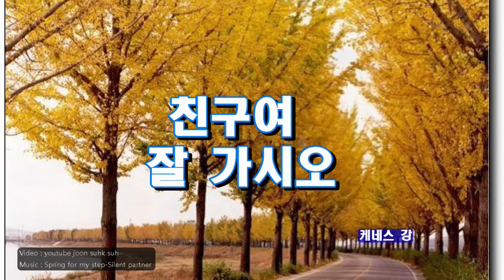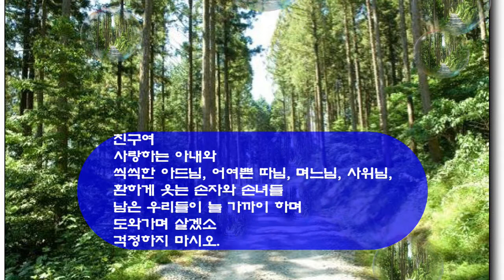친구여 케네스 강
지나간 인생길의 고뇌와 슬픔일랑
이제 다 내려놓고
이름답고 평화스런 하늘나라에서
주님과 함께 영생복락을 누리시오.

우리들도 곧 뒤 따라 가겠소
아름다운 천국에서 다시 만나요
정답던 친구여
지금 생각해보니 우린 서로를 많이 사랑 했었소.

그 인자하고 욕심 없던
주름진 얼굴이 이리도 보고 싶을 줄 누가 알았겠소
너털웃음 웃으시던 소박한
그 모습이 이리도 그리울 줄 누가 알았겠소.
당신은 성경을 많이 아시고
우리들에게 쉽게 설명 해 주셨지요.

친구여
사랑하는 아내와
씩씩한 아드님, 어여쁜 따님, 며느님, 사위님,
환하게 웃는 손자와 손녀들
남은 우리들이 늘 가까이 하며
도와가며 살겠소
걱정하지 마시오.

친구여
그때까지 안녕히